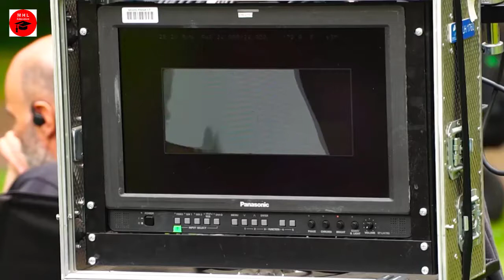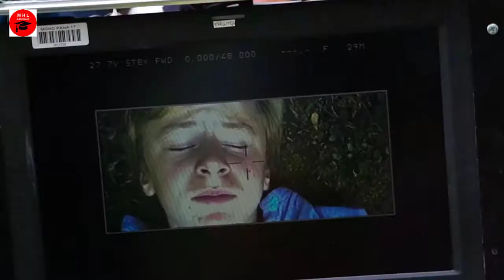How do you start studying cinema in an academic way and what are the best places for that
Studying cinema is one of the most important dreams of those who loved cinema to the extent that they not only watch its films, but also try to study and understand them, which is of course easy, especially in recent times and the emergence of many major film schools around the world.
This channel is interested in information about international universities and contributes to the advantage of students who wish to enroll in international universities